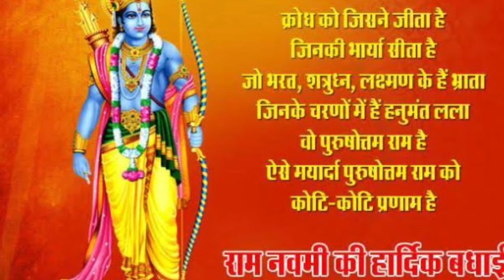Ram navmi status 2020||ram siya ram Jay Jay ram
Happy ram navmi
Ramnavmi,Ram navmi status,ram navmi status,
Jsr,